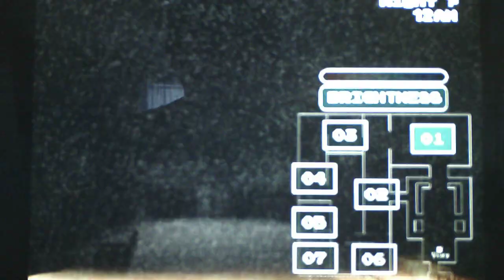Five Nights At Nintendo Land Recoded Taking On The Majora Challenge In The Custom Night Mode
This challenge is full of surprises